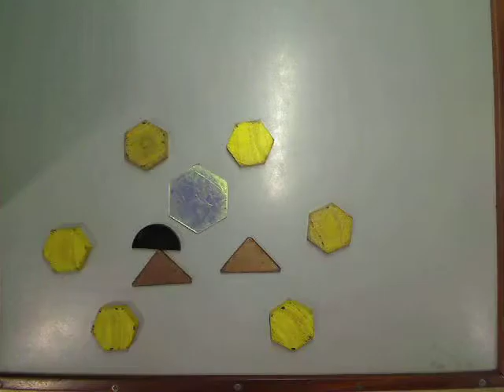abby by abby